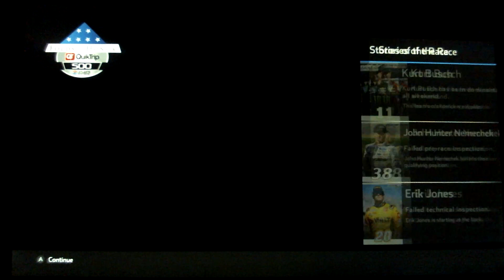GR18NHUEOS Race 6 Folds of Honor QuikTrip 500 at Atlanta Super Speedway